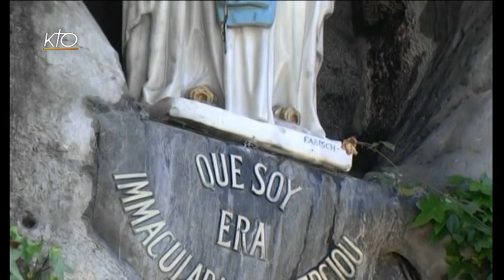Chapelet du 22 décembre 2014